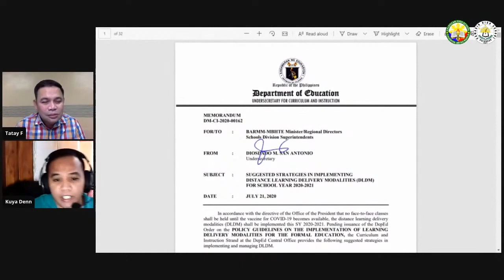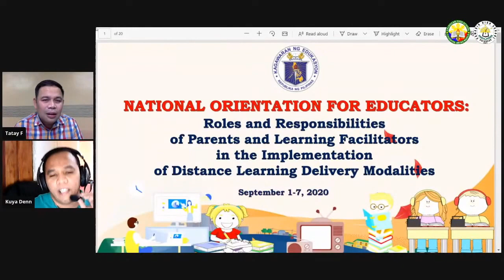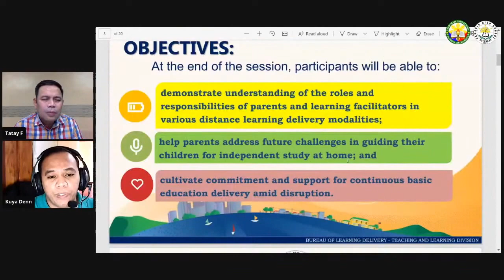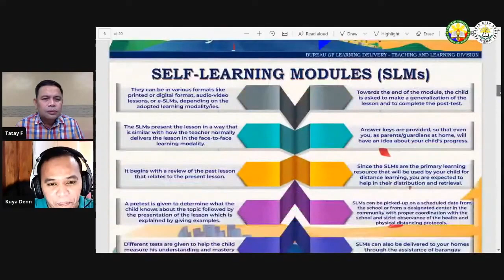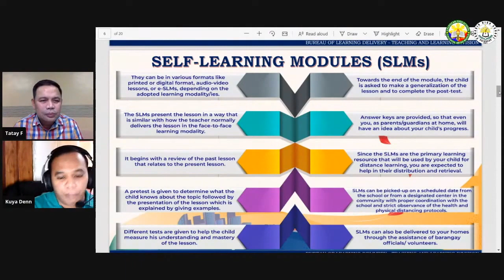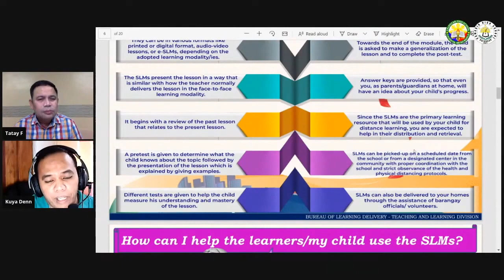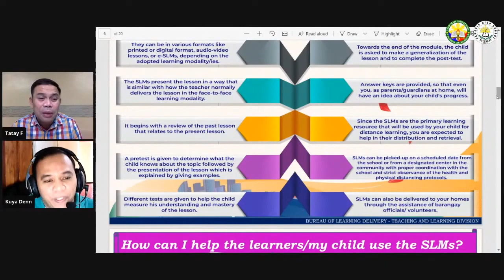Modyul ng Deped Central Office VS Modyul ng Schools Division Office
Paliwanag ng Specialist mula sa Deped Central Office (Part 1)